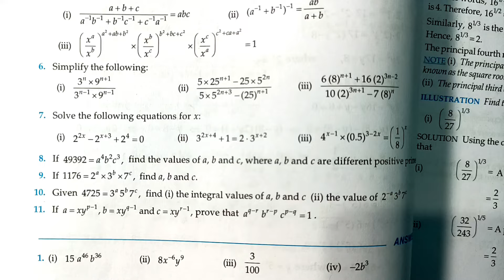Ex 2.1 Q7 Q8 Q9 | RD Sharma Class 9 | Chapter 2 Exponents of Real Numbers | MD Sir 9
Class - 9
Chapter - 2 - Exponents of Real Numbers
Exercise - 2.1
Questions number - 7 to 9

Solutions of RD Sharma Class 9 👇🏻

Class 9 ICSE Maths
Md Sir class 9
Md Sir
CBSE Board
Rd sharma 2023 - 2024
Rd Sharma Latest Edition